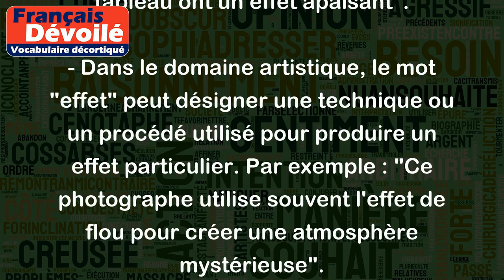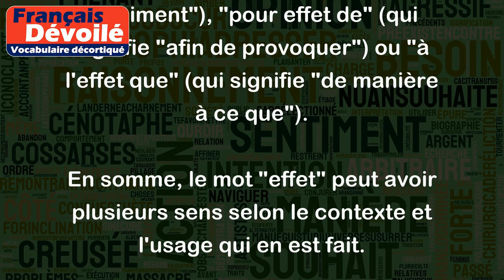Effet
Le mot "effet" peut avoir plusieurs significations et usages en français. Voici quelques exemples :
- En tant que nom, "effet" peut désigner un résultat ou une conséquence d'une action ou d'un événement. Par exemple : "La hausse des taux d'intérêt a eu un effet négatif sur l'économie" ou "L'effet de surprise a été réussi dans ce film".
- "Effet" peut également être utilisé pour parler de l'apparence ou l'aspect visuel de quelque chose. Par exemple : "Cette robe a un effet flottant très élégant" ou "Les couleurs de ce tableau ont un effet apaisant".
- Dans le domaine artistique, le mot "effet" peut désigner une technique ou un procédé utilisé pour produire un effet particulier. Par exemple : "Ce photographe utilise souvent l'effet de flou pour créer une atmosphère mystérieuse".
- Enfin, le mot "effet" peut être utilisé dans des expressions idiomatiques, telles que "en effet" (qui signifie "en réalité" ou "vraiment"), "pour effet de" (qui signifie "afin de provoquer") ou "à l'effet que" (qui signifie "de manière à ce que").
En somme, le mot "effet" peut avoir plusieurs sens selon le contexte et l'usage qui en est fait.